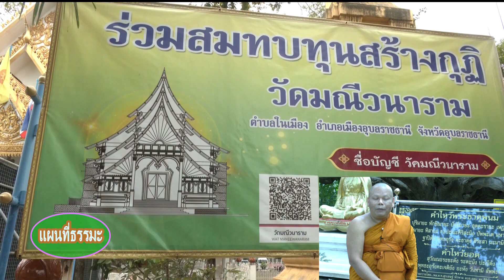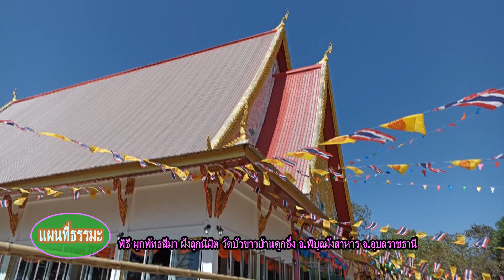แผนที่ธรรมะ วันที่ 22 ตุลาคม 2567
รายการแผนที่ธรรมะ วันที่ 22 ตุลาคม 2567 ธรรมะเพื่อชีวิต โดย พระเทพวราจารย์ เจ้าอาวาสวัดมณีวนาราม เจ้าคณะจังหวัดอุบลราชธานี